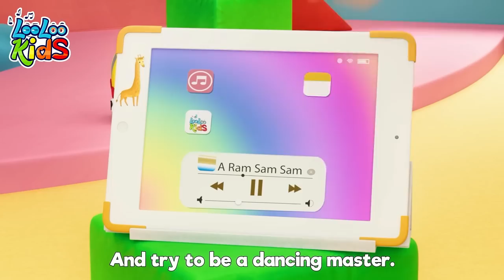Bath Song + A Ram Sam Sam and more Fun Kids Songs by LooLoo Kids